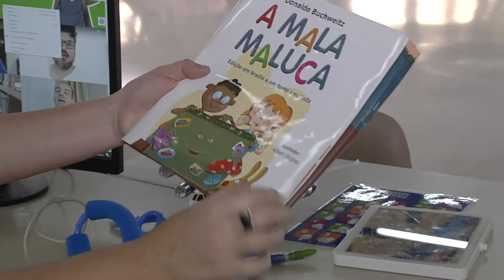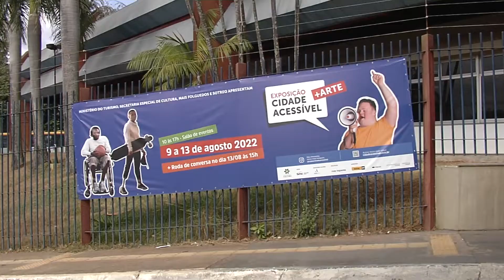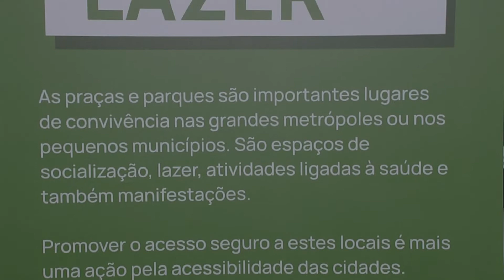Com experiências sensoriais, exposição visa conscientizar sobre desafios de pessoas com deficiência